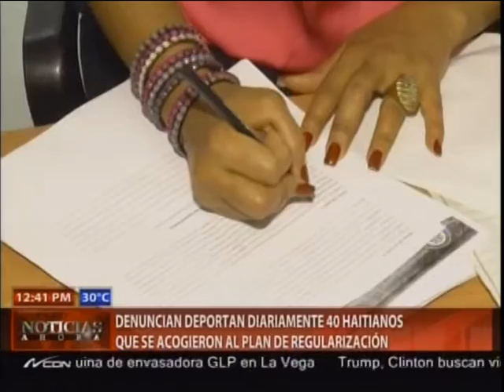Denuncian deportan diariamente 40 haitianos que se acogieron al Plan de Regularización